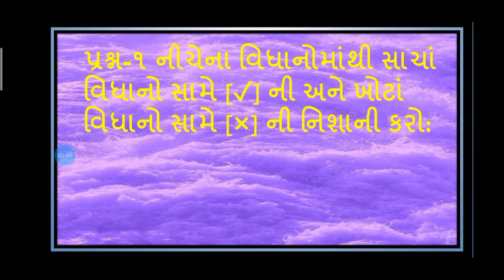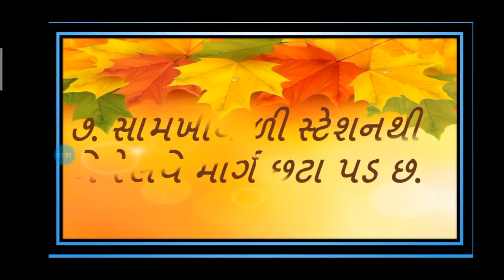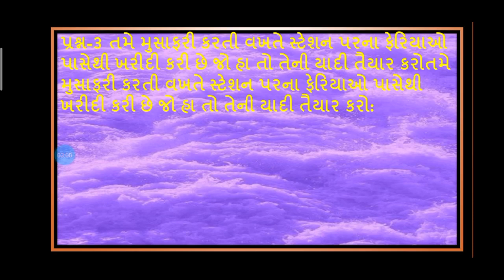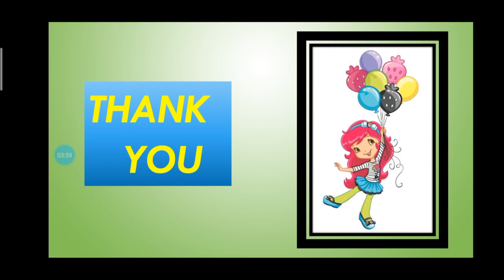STD 4 ENV ધોરણ ૪ વિષય આસપાસ વિષયાંગ પાઠ ૬ રિયાની મુસાફરી (સ્વા કાર્ય ૩)